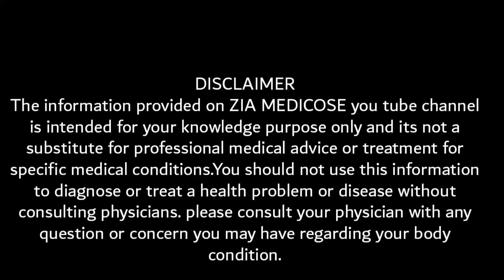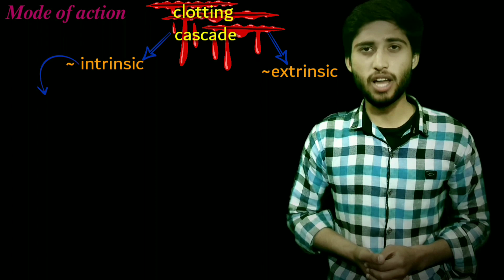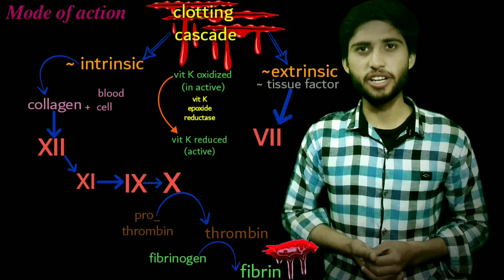warfin tablet | warfin tablet 5mg | warfin tablet uses |warfarin tablet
Warfarin contain warfarin sodium.
Warfarin is an anticoagulant, as such it disrupts the coagulation cascade to reduce frequency and extent of thrombus formation. patients with deep vein thrombosis or atrial fibrillation there is an increased risk of thrombus formation due to the reduced movement of blood. For patients with cardiac valve disease or valve replacements this increased coagulability is due to tissue damage. Thrombi due to venous thrombosis can travel to the lungs and become pulmonary emboli, blocking circulation to a portion of lung tissue. Thrombi which form in the heart can travel to the brain and cause ischemic strokes.